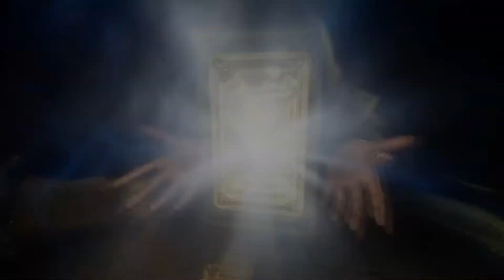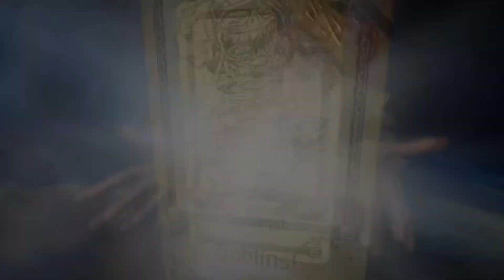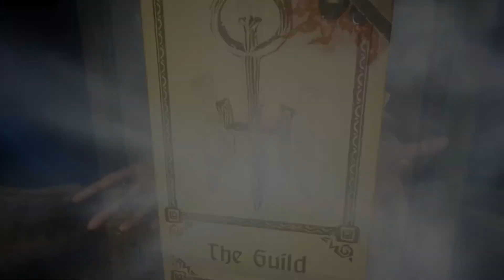Hand of Fate 2 - PC Gameplay - Ep 7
This is episode 7 of Hand of Fate 2 blind PC gameplay. This is the sequel to Hand of Fate, a surprisingly well-made australian indie game.

Hand of Fate 2 is a simulation of a tabletop card game mixed with a combat system stolen straight from those batman games. Also the GM has a great voice. Seriously, how did those aussies get this guy?

Want to watch something more strategy-centric? I've been playing some Crusader Kings 2. Check it out: